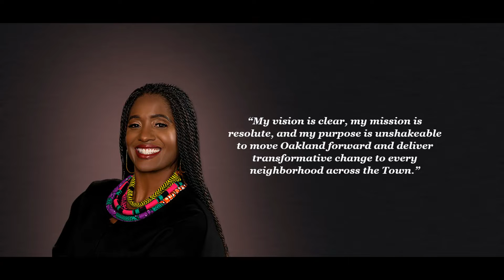6 22 2022 Oakland Little Saigon Let Meet Treva Reid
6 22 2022 Oakland Little Saigon   Let Meet Treva Reid